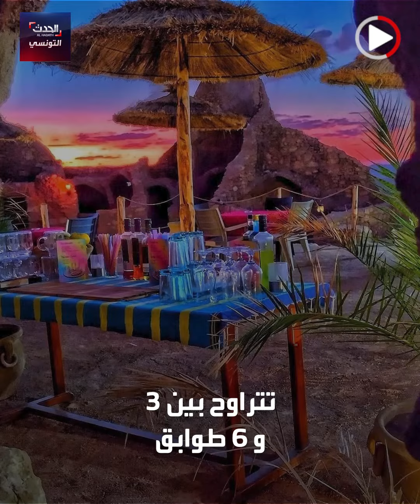قصر الجوامع" أثر سياحي يعتلي جبال الظاهرجنوب شرقي تونس"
"قصر الجوامع" أثر سياحي يعتلي جبال الظاهر جنوب شرقي تونس.. تعرف عليه"